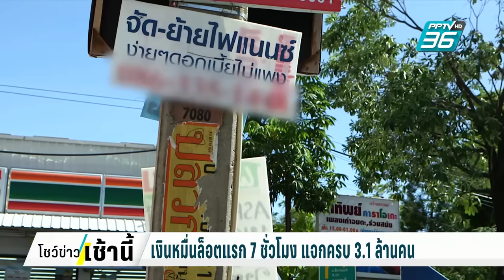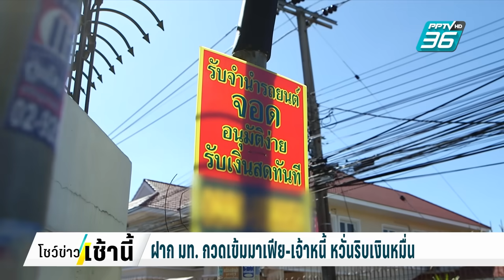นายกฯแย้ม! เงินหมื่น เฟส 2 กำลังวางระบบ| โชว์ข่าวเช้านี้ | 26 ก.ย. 67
เมื่อวานนี้ ดีเดย์ แจกเงินหมื่นล็อตแรก สำหรับกลุ่มเปราะบาง กว่า 3.1 ล้านคน  เงินทยอยเข้าบัญชีไปตั้งแต่เที่ยงคืนของวันที่ (25 ก.ย.67)

ต่อมาในช่วงเช้าวานนี้( 25 ก.ย.67) นายกฯอิ๊งค์" กดปุ่มแจกเงินอย่างเป็นทางการแล้ว พร้อมพูดประโยคเด็ด เพื่อคนไทย "มีกิน มีใช้ มีเกียรติ มีศักดิ์ศรี"